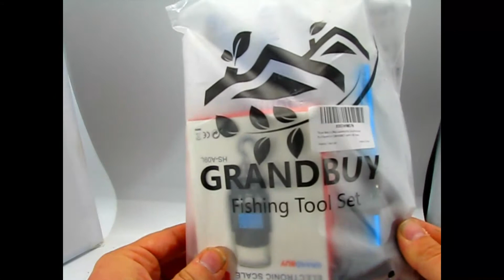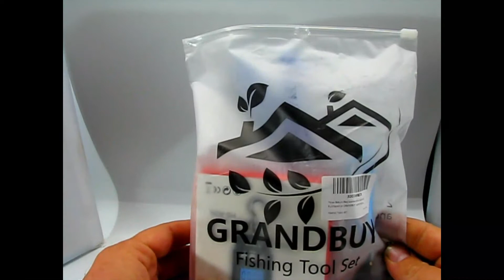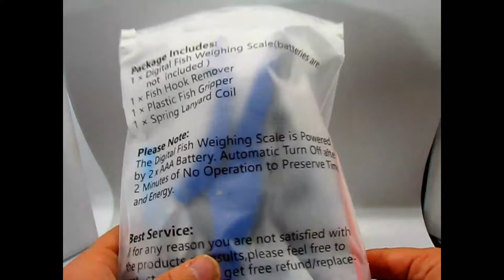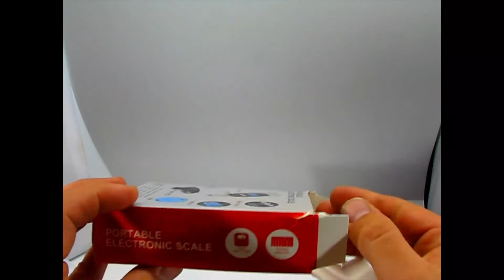GRANDBUY Fishing Tool Combo Kit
GRANDBUY Handheld Digital Fish Scale 99lb/45kg with Built-in Tape Measure 39Feet Floating Fish Gripper Fishing Lanyard Fish Hook Remover Combo Kit (Blue&Black)

Here is the link to all my fishing gear to include this product

This is a product review of this fishing tool kit from amazon. I wanted a hook remover and decided to buy this kit because it was just a few dollars more.

Current price is 22.99 and for this price I feel this is a great kit for beginners who do not want to spend a crazy amount at a big box store.

Let me know what you guys think or other products for me to review in the comments below!

-BigWrig